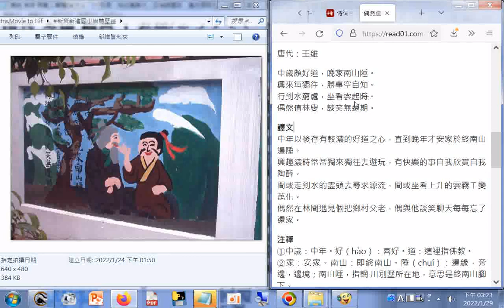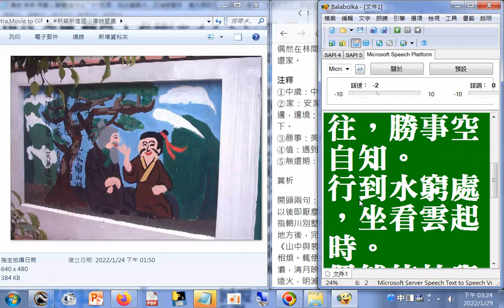唐詩彩繪 中歲頗好道，晚家南山陲。興來每獨往，勝事空自知。行到水窮處，坐看雲起時。(唐詩 王維 終南別業)+新營新進國小唐詩壁畫+偶然值林叟，談笑無還期。 - 壹讀.html20220129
+報讀程式 Balabolka逐字唸20220129(部分讀音有誤請見諒))